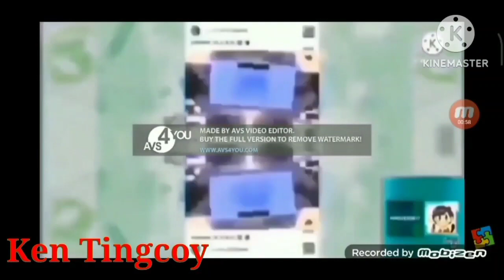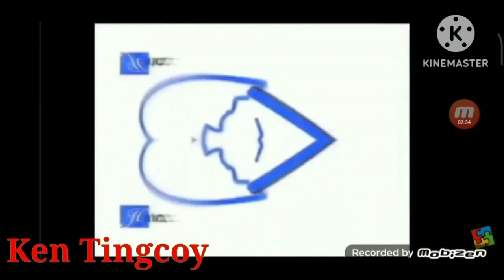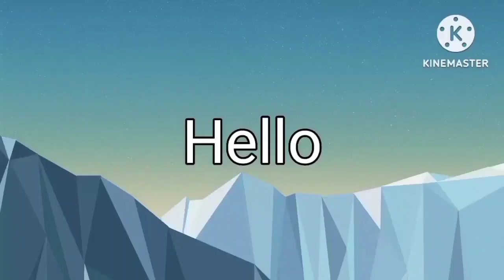I HATE O-MAJOR LENOVO MORE